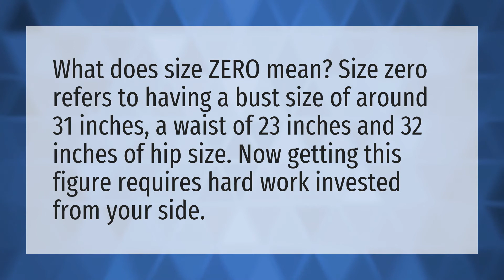What is meant by zero figure?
Perfect Body Measurements • What is meant by zero figure?